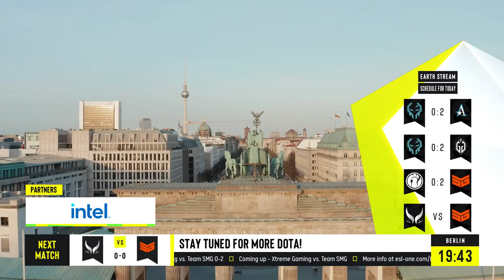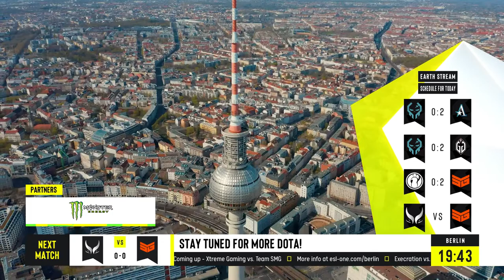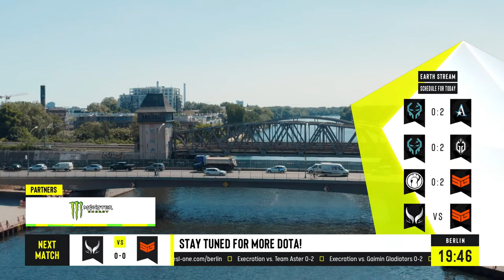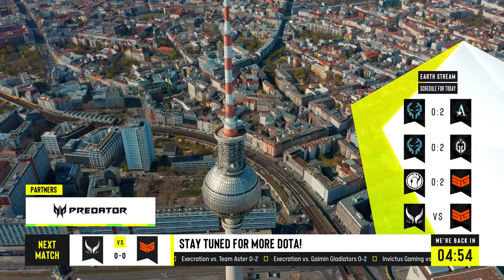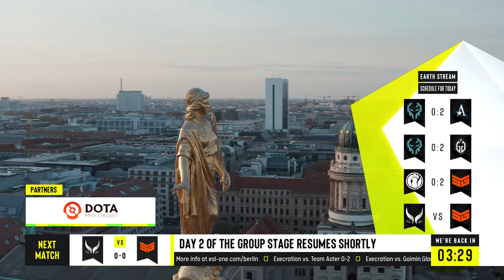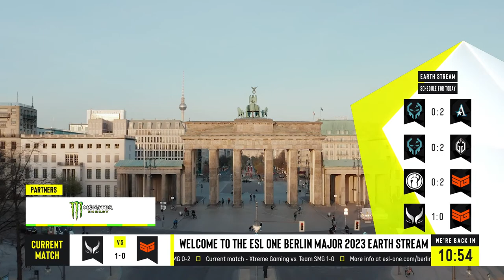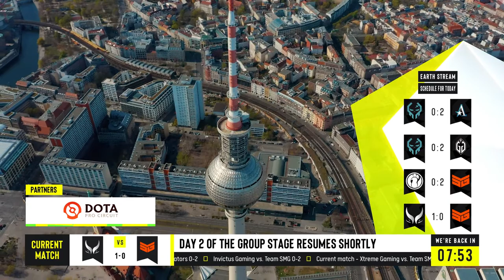LIVE: ESL One Berlin 2023 - Stream D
"All about ESL One Berlin 2023